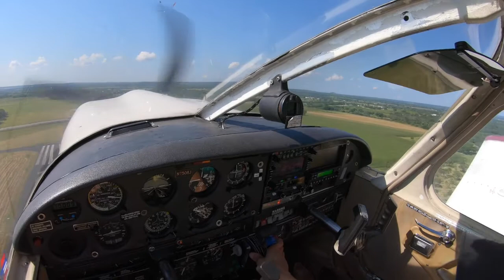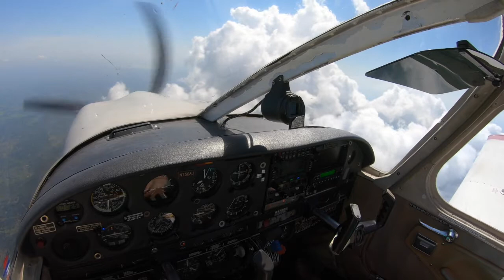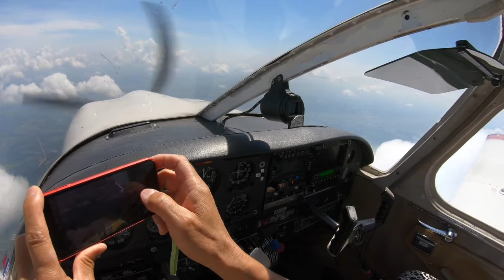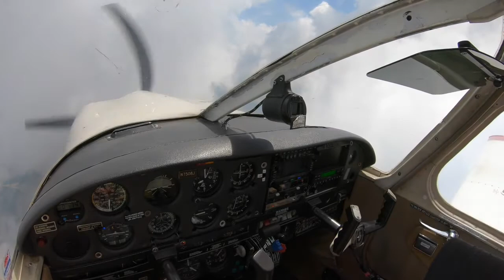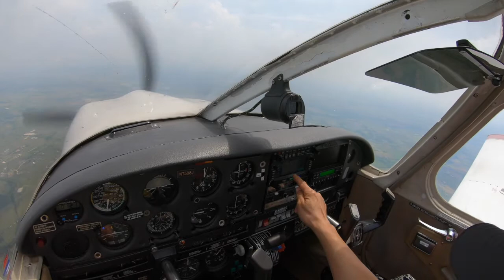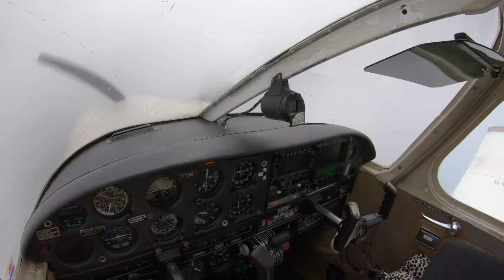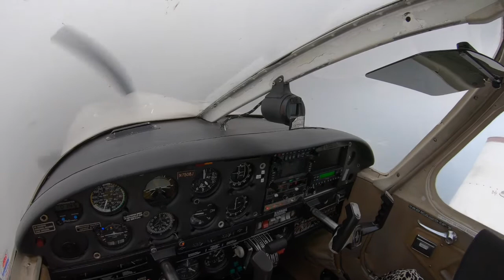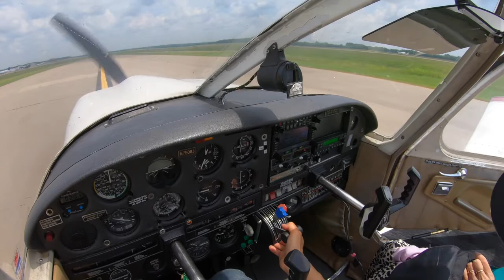Fredericksburg return flight 2021-06-14 T82 TKI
Going through DFW Class B airspace in and out of clouds layer, in an Arrow